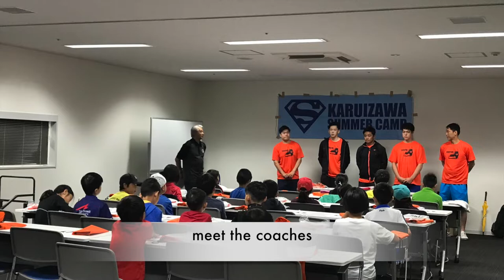Karuizawa Ice Hockey Camp, Japan Part 1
Flying 3 hours from Hong Kong to Japan, after 2 hours drive from Tokyo , finally arrived Karuizawa. This is such a beautiful place.

A throwback to 2018 Summer, my first Hockey Camp experience in Karuizawa, Japan. The camp was so remarkable as it was so well-organized and well-equipped. Parents could basically hands-off. Once players reached the arena, we handled ourselves like a professional.